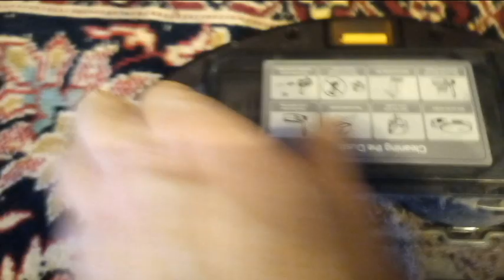Волшебная уборка. Чистим ковёр.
Щетка, купленная для удаления собачьей шерсти оказалась не нужна из-за нелиняющей собаки и провалялась долго без дела. Пока я не попробовал почистить её старый шерстяной ковёр. Результат превзошел все ожидания.